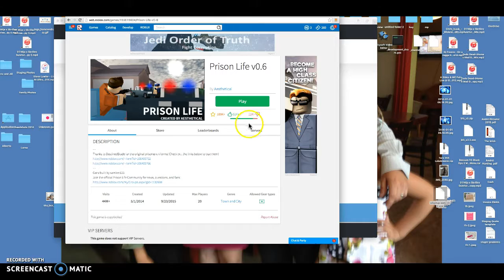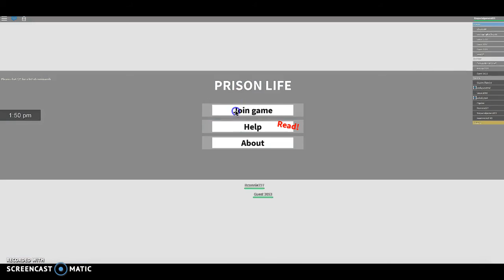roblox prison escape